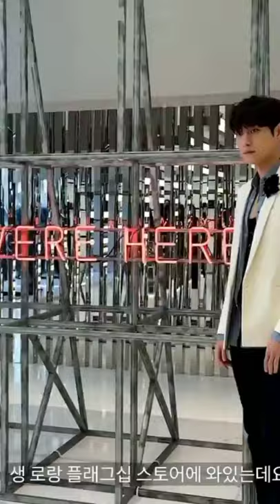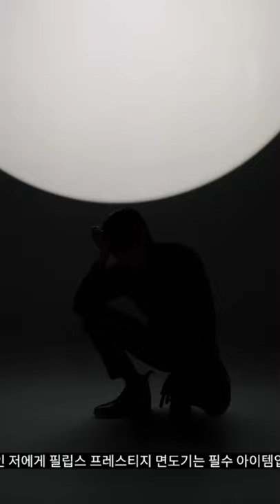Kim Young dae photoshoot moments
don't forget to support this YouTube by like and subscribe, you can also request your bias for the next video. and thank you for watching, like and subscribe to the Kpop Moment channel.